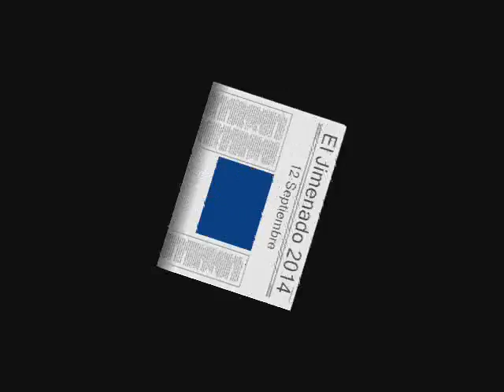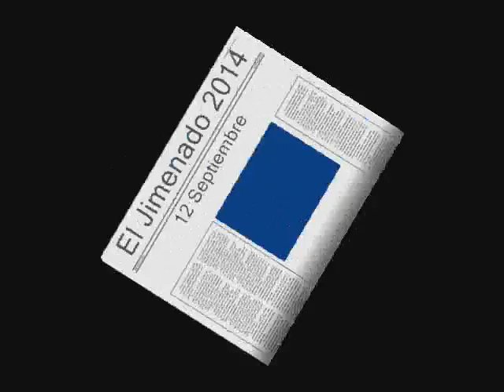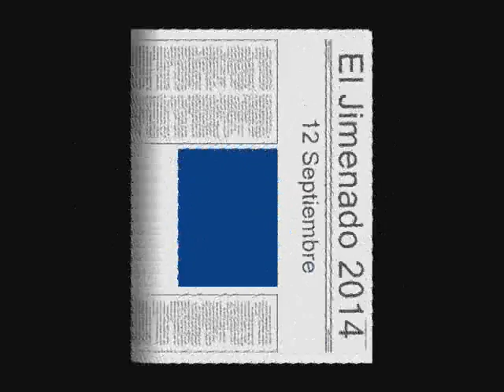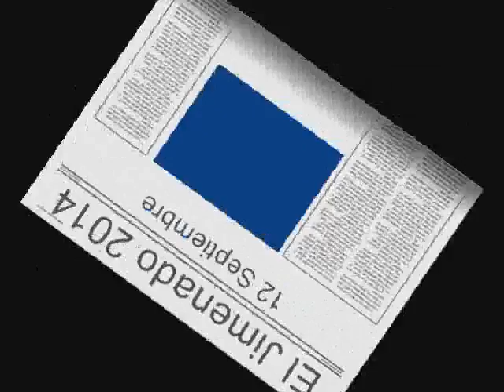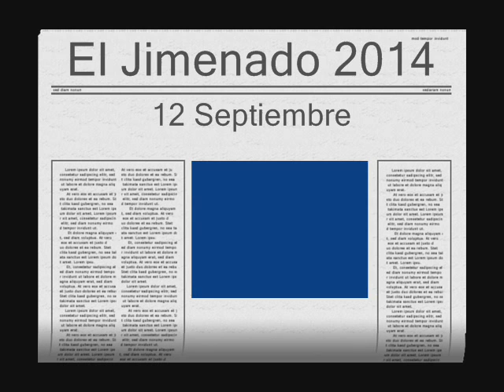FIESTAS EL JIMENADO 2014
Programa Especial de Radio Torre Pacheco, realizado en directo el viernes 12 de septiembre, desde la carpa festera de El Jimenado, con motivo de sus fiestas patronales.